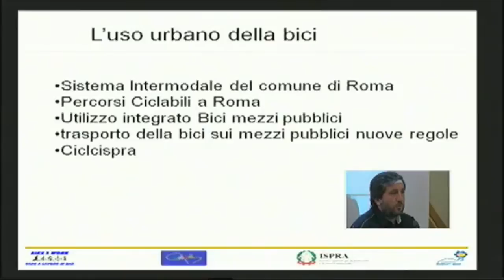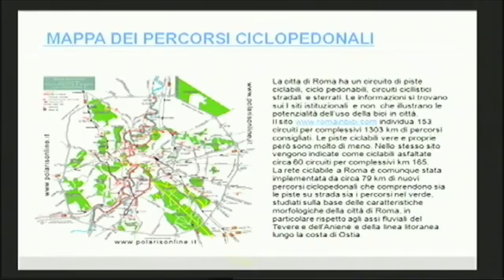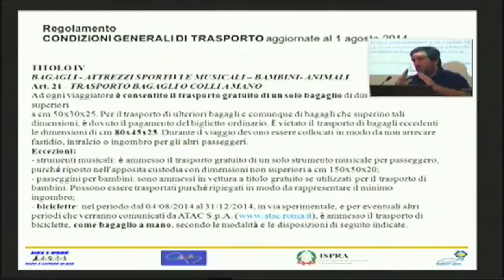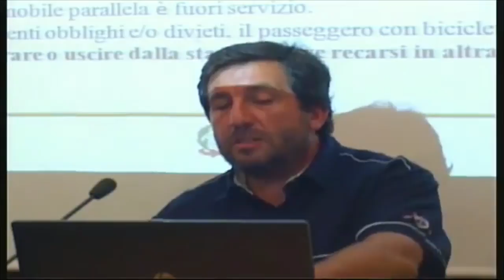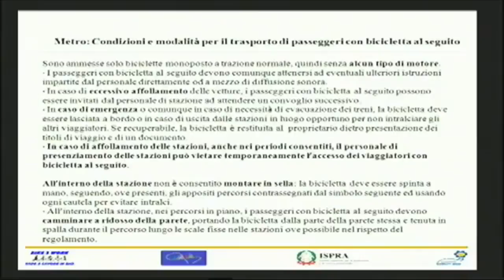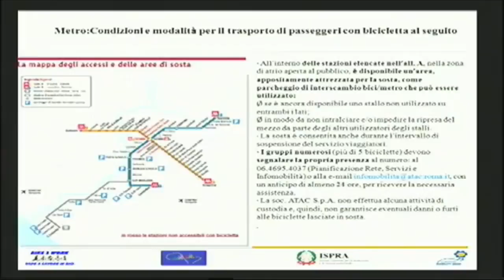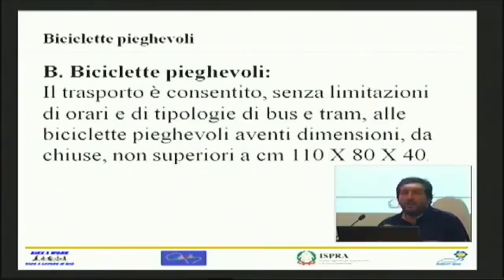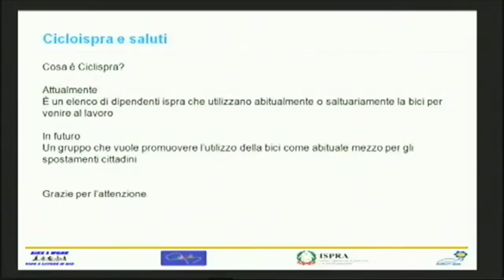Roberto Spampinato (ISPRA): Accessibilità delle biciclette al trasporto pubblico di Roma